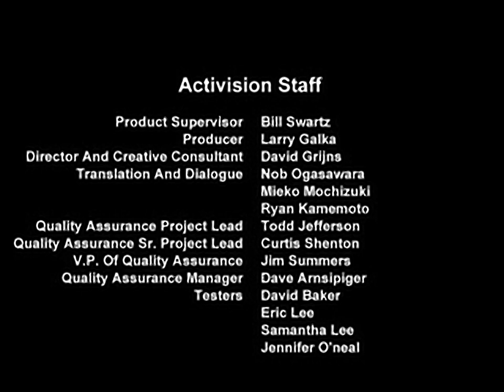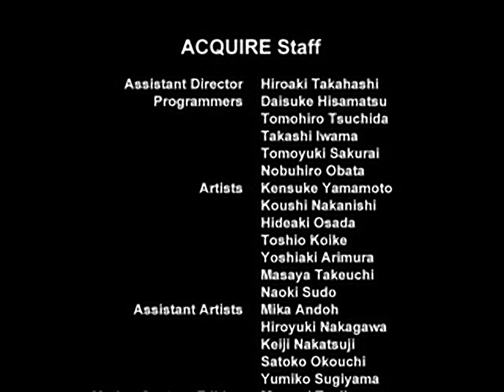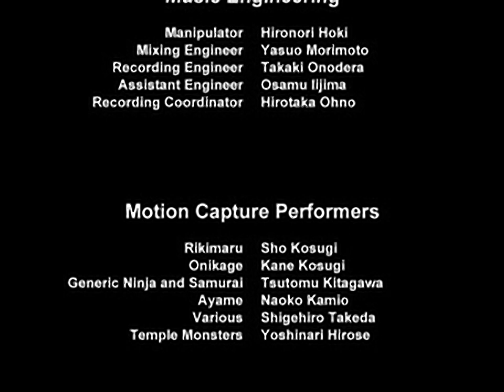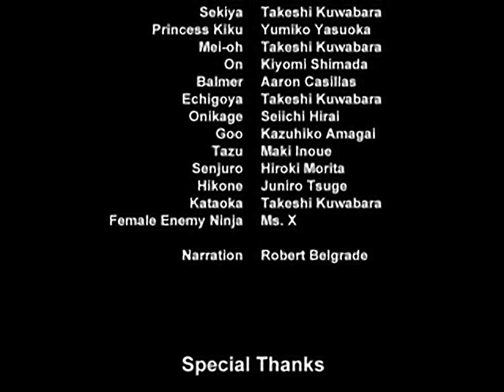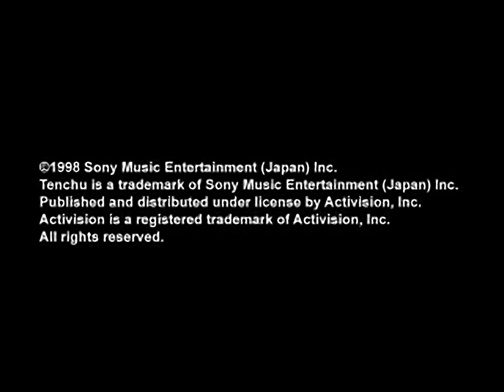Tenchu - Stealth Assassins - all videos for the Playstation 1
00:00 - DEMO1.STR
00:30 - DEMO2.STR
01:00 - DEMO3.STR
01:30 - ENDAYA.STR
02:12 - ENDING.STR
08:05 - ENDRIKI.STR
08:47 - OPEN06.STR
10:51 - TRAINING.STR